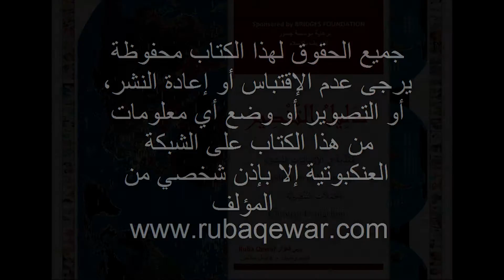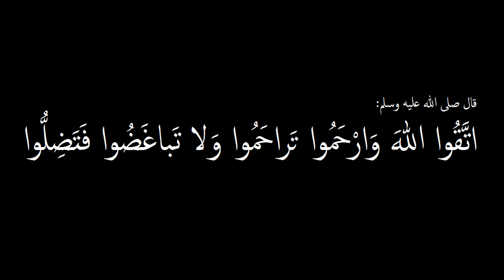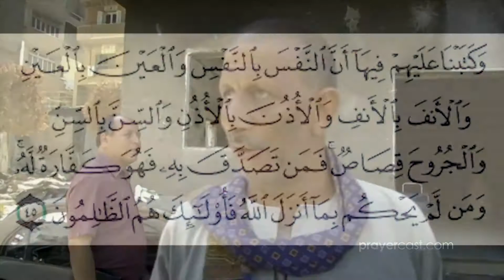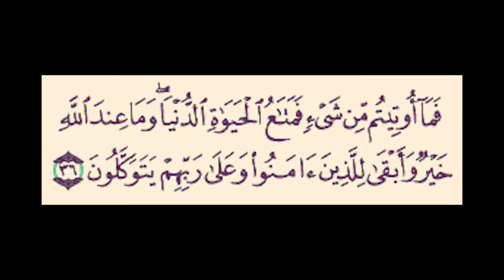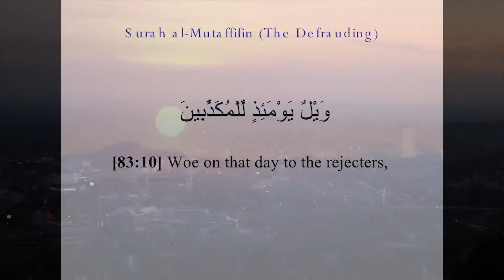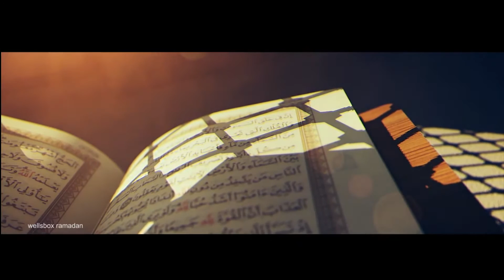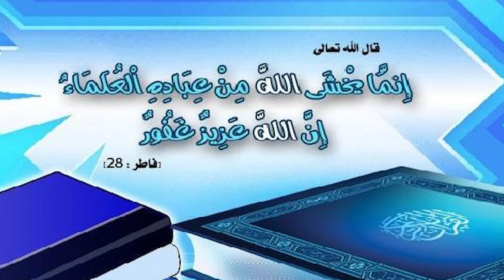ف9 ج2 / 10 كتاب دليل التنصير: كيف نواجه التنصير، تربية المسلم,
الفصل التاسع والأخير والجزء الثاني من كتاب دليل التنصير: تربية المسلم,

1- Contributing 💧 monthly in order for us to be able to run our projects for the unfortunate 🍱
2- Be a friend 😊 by following our latest activities on facebook page 🤔 or/and Whats app group (for friends only) 🤠
3- If you are 👐🏽In-Kind donor and would like to see the needs that we have then you may join our whats app group (for donors only) 👏🏽
4- If you would like to volunteer in our projects, then please fill out this form ✍🏽 and join our whats app group (for volunteers only) 😼

2 – أن تكون صديقنا 😊 وتتابع نشاطاتنا على صفحة الفيسبوك 🤔 ومجموعة الواتس آب (للأصدقاء فقط)
3 – إذا كنت معطياً للتبرعات العينية 👐🏽 وتود أن ترى احتياجاتنا فيمكنك الإشتراك بمجموعة الواتساب (للمتبرعين فقط) 👏🏽
4 – إذا أردت التطوع في مشاريعنا فأرجو تعبئة الطلب التالي ✍🏽 والإشتراك في مجموعة الواتساب (للمتطوعين فقط) 😼